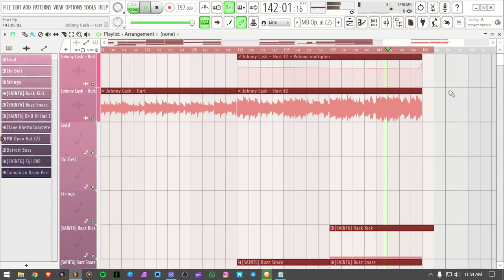" Hurt " ~ [FREE] Lola Brooke x Detroit Type Beat